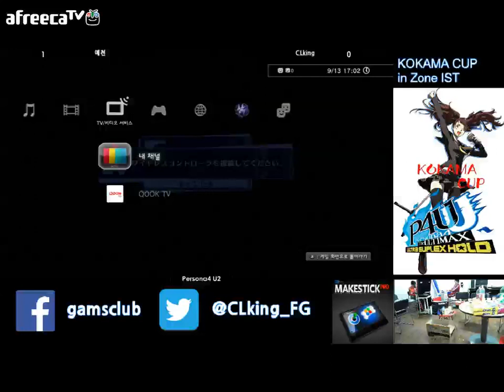Kokama Cup P4U2 예천 vs CLking